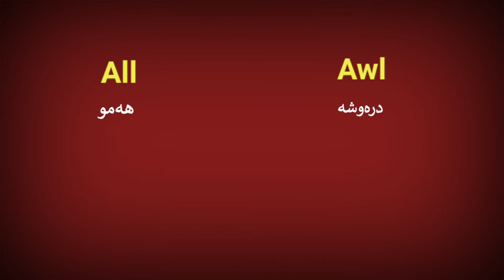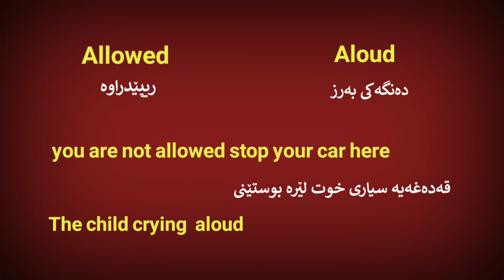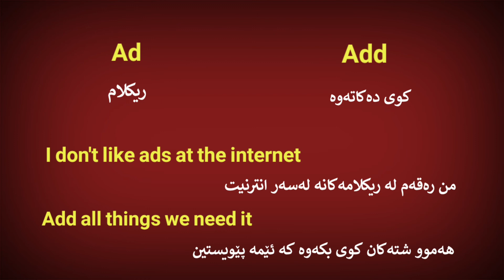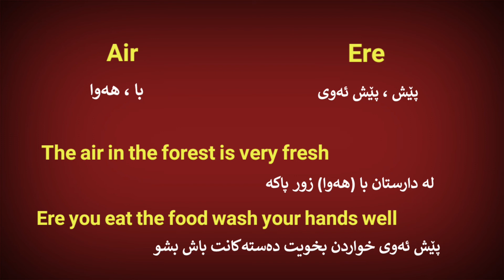وشەکانی وەک یێک دەگوترێ بەلام زور جیاوازن لە مانا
وشەکانی وەک یێک دەگوترێ
Homophones
similar words in meaning
similar words in proununciation but different in meaning

بۆ پشتگیری دارایی کەناڵەکەمان دەتوانن بالانس بنیرن لە ڕێگەی فاست پەی

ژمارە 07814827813